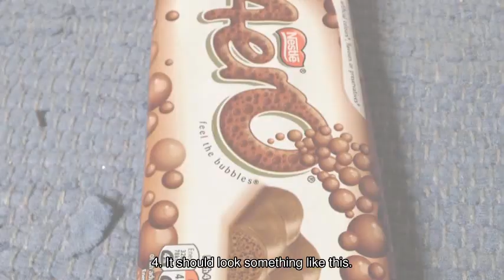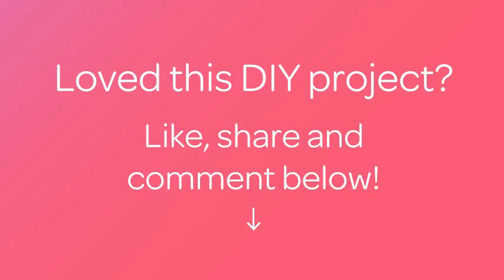Make a Basic Chocolate Bar Sleigh Gift - DIY Food & Drinks - Guidecentral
About this DIY project:
- Title: Make a Basic Chocolate Bar Sleigh Gift

Supplies:
- Glue gun and glue
- Ribbon
- 2x candy canes
- Chocolate bars (all shapes and sizes)